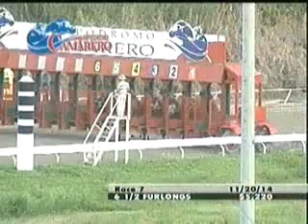NOVEMBER 20 - RACE 7